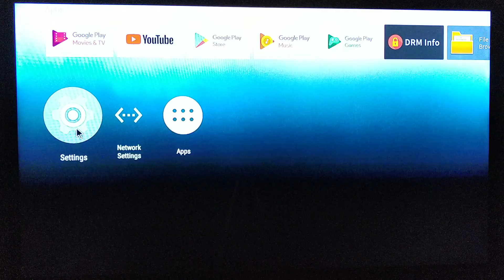How to pair remote control with Mecool M8S Pro L - Voice Control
Mecool M8S PRO L 4K TV Box Voice Remote Control (3GB RAM + 32GB ROM) LB variant